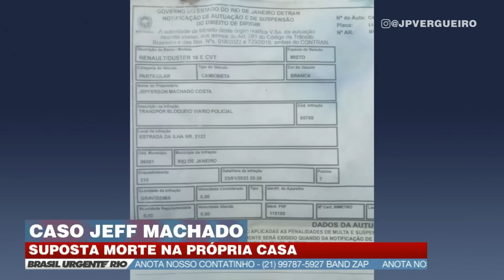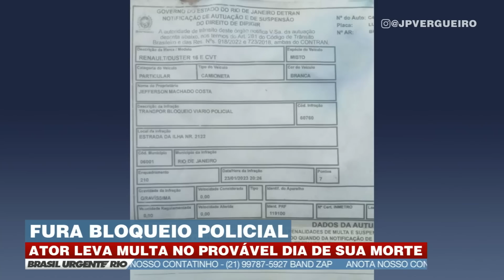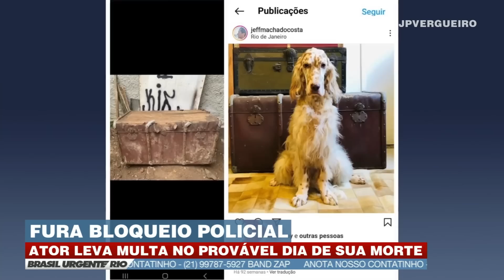Ator Jeff Machado foi multado no suposto dia de sua morte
Novas pessoas são ouvidas no caso da morte do ator Jeff Machado e mais atualizações. Supostamente a vítima foi morta em sua própria casa e leva multa no mesmo dia.